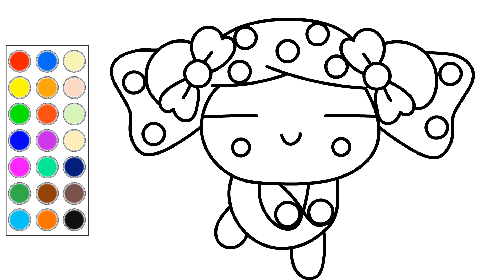como dibujar y colorear a pucca, dibujos para niños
hola! en este video te muestro como dibujar y colorear  a pucca, dibujos para niños